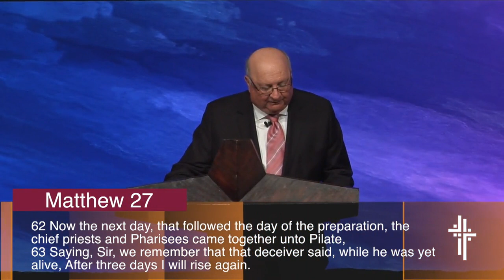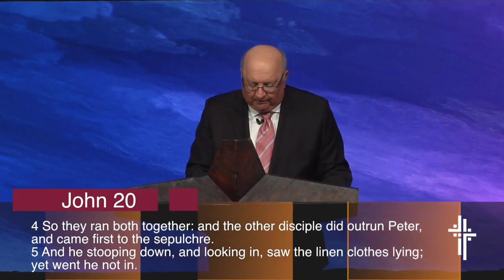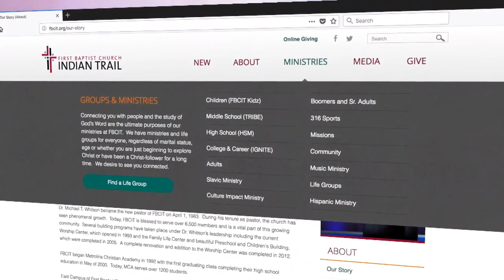Jesus Out of the Tomb (Easter 2019)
Acts 17:30-34